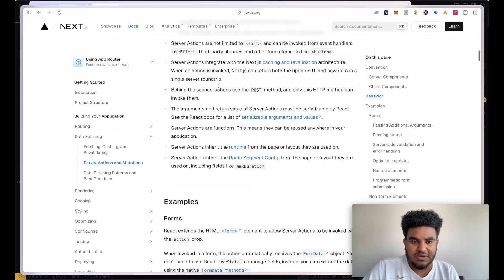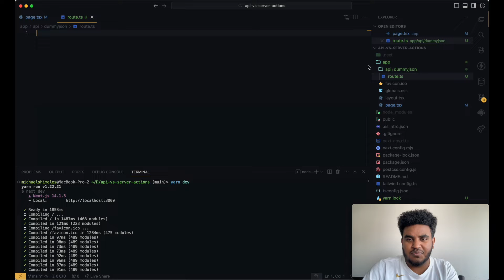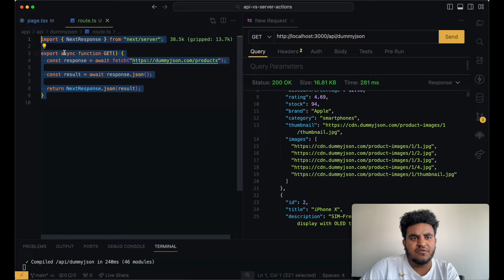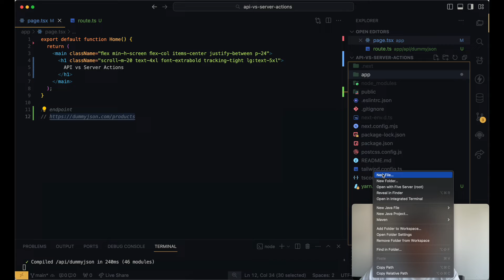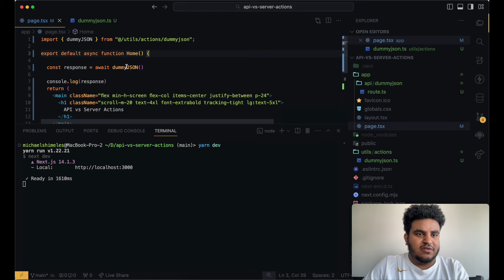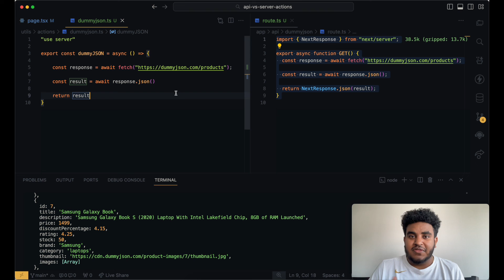NextJS APIs vs Server Actions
In this video, I cover a simple example of how to use Server Actions instead of Next.js APIs, along with sharing my personal opinions on them.